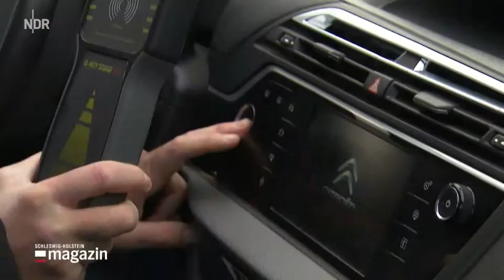Nachrichten * Prozess um Autodiebstahl Keyless Go geknackt